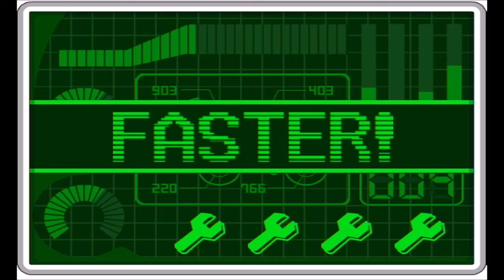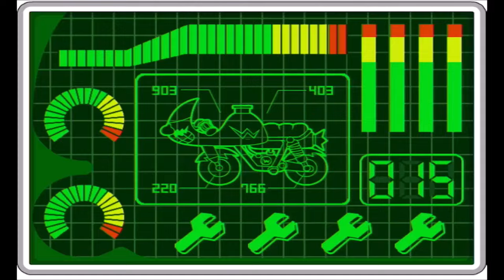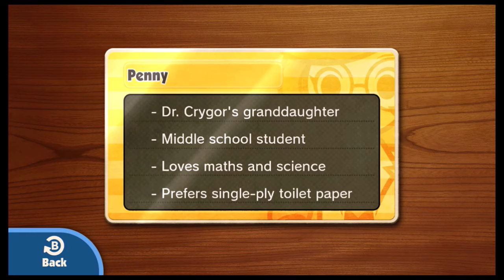All Penny Appearances in WarioWare Games (2006-2018)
This video shows all Penny Crygor appearances in WarioWare games starting from 2006 to 2018. This includes all cutscenes, stages and Super Smash Bros. appearances.

WarioWare: Smooth Moves (Wii - 2006)
00:00 Stage & Cutscenes
04:15 Game Over
04:23 Tiny Wario

Super Smash Bros. Brawl (Wii - 2008)
05:07 Sticker

WarioWare: D.I.Y. (DS - 2009)
05:15 Tutorial Host
06:51 Comic Stamp

Game & Wario (Wii U - 2013)
06:58 Fruit
10:38 Ending
11:12 Bowling
11:35 Character Card

Rhythm Heaven Megamix (3DS - 2016)
11:51 Fillbots 2

WarioWare Gold (3DS - 2018)
13:33 Stage & Cutscenes
17:55 Game Over
17:59 Dancing Team
19:38 Finale
20:56 A Moment of Reflection (microgame)
21:04 Alarm Clock
21:49 Character Cards